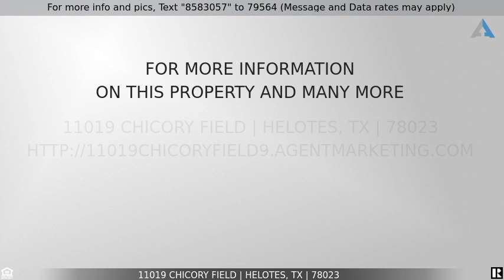Priced at $325,000 - 11019 Chicory Field, Helotes, TX 78023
Home for Sale in Helotes

$5000 towards buyer's closing costs with accepted offer!    Tastefully refreshed and ready for new owners!! Granite countertops and stainless appliances in kitchen. Nice open concept floorplan with4 bedrooms and 2.5 bathrooms. Very spacious! Great location. Neighborhood amenities: pool, park/playground, covered swings, sand volleyball, basketball and BBQ areas. Convenient to 1604. This home is MOVE-IN ready.